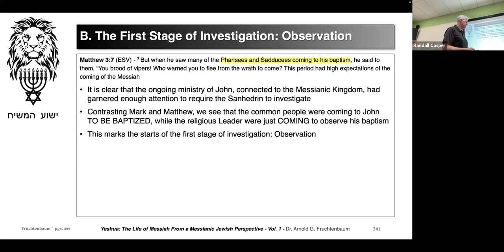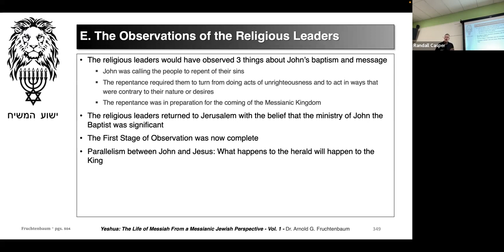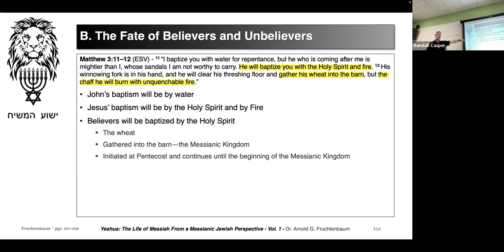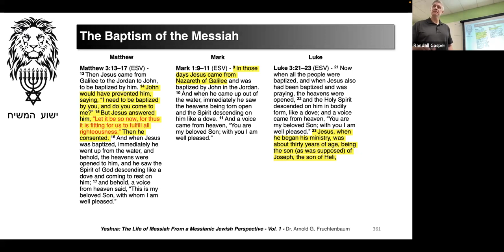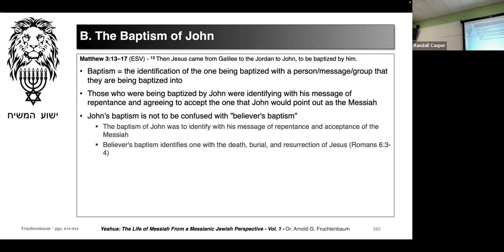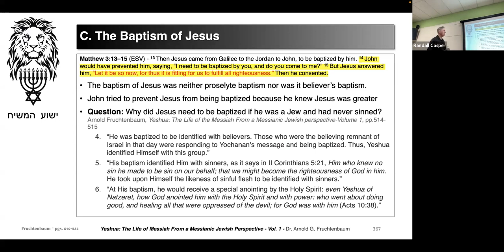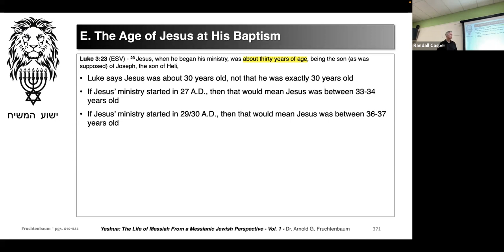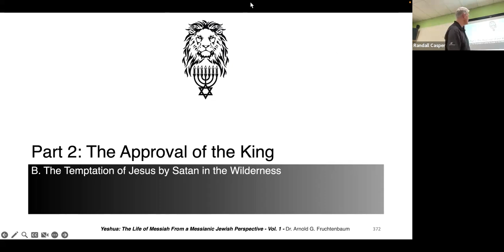Session 17 The Baptism of Jesus